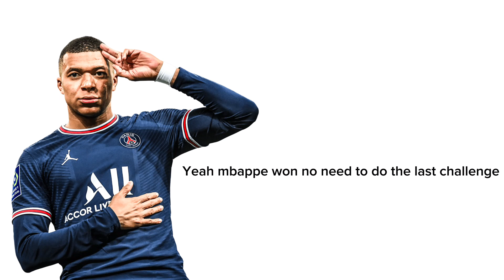Who is better? Mbappe or Haaland | Fifa 23